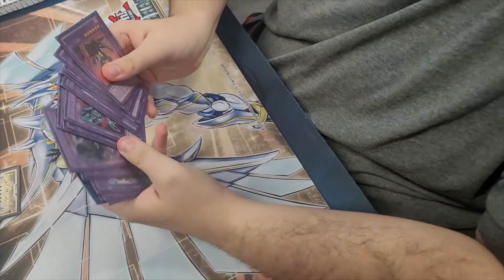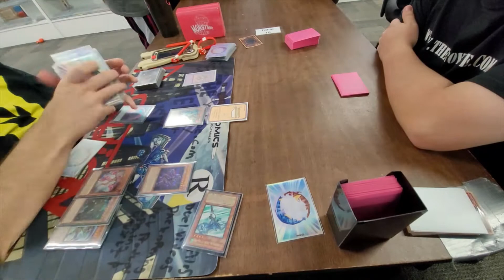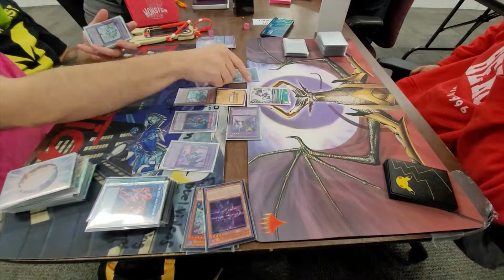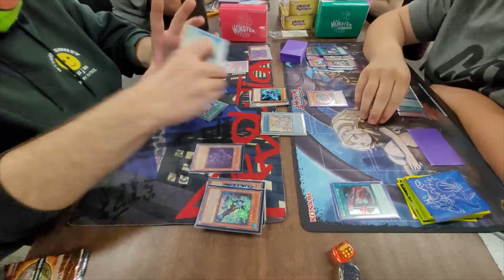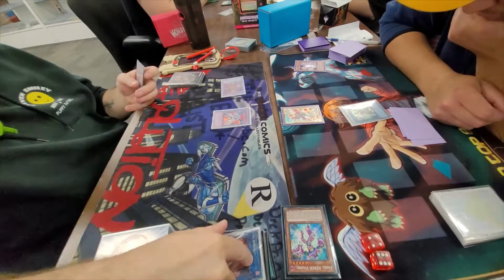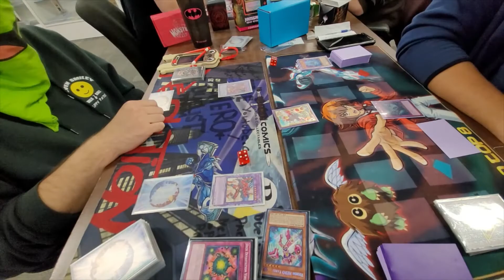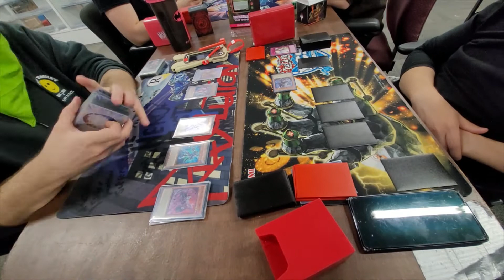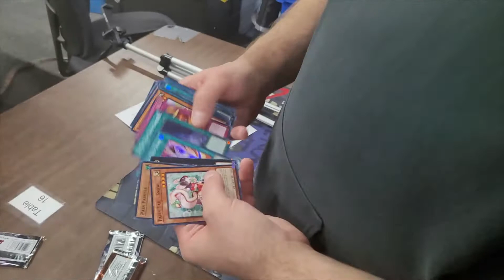HERO VLOG - EPISODE 43